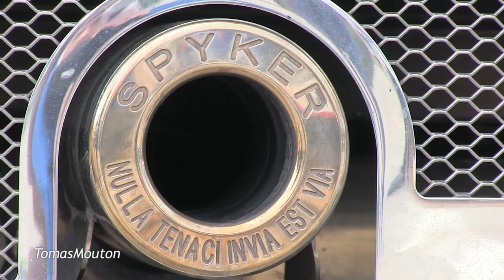Spyker C8 Aileron - Revs and Acceleration!!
At an event in The Netherlands I've filmed this orange Spyker C8 Aileron! It made some nice revs and accelerations! On the track it was really a beast!